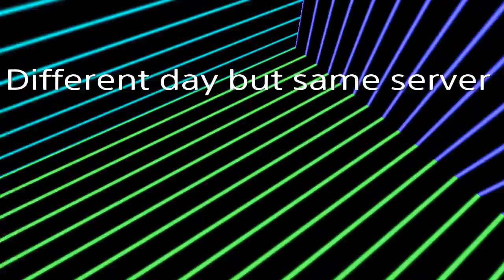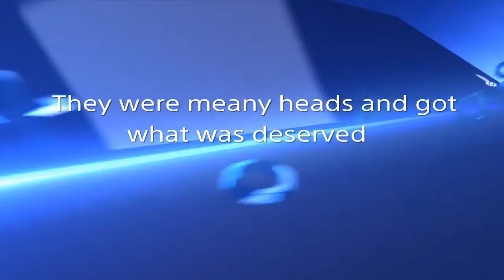Rust|Console PvP and online raid